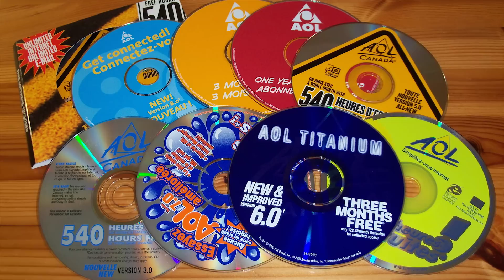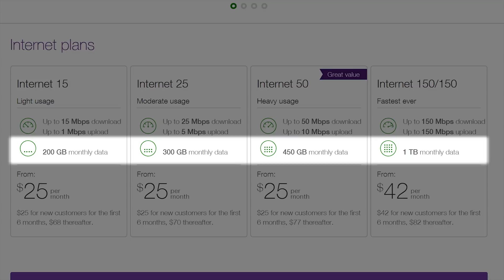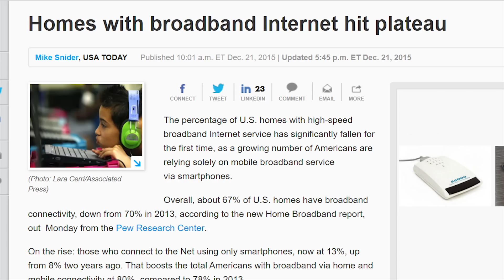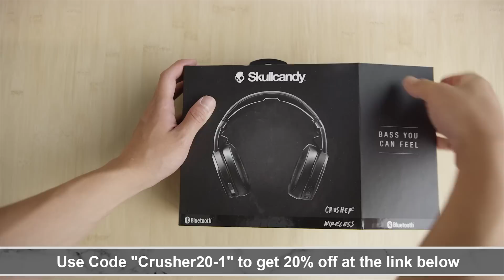Are Data Caps Really Necessary?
Is there a legitimate reason behind ISP-imposed data caps, or are they just a money-making scheme?